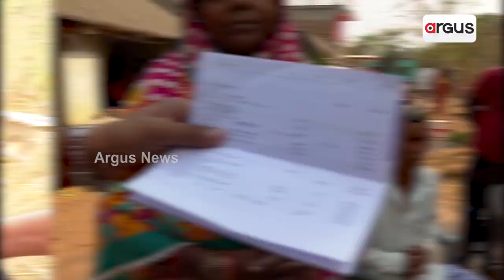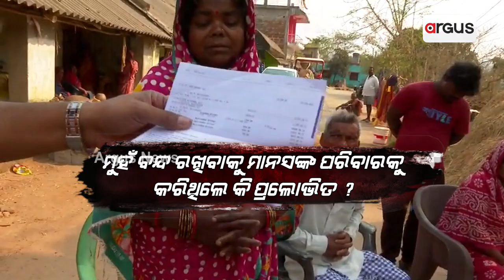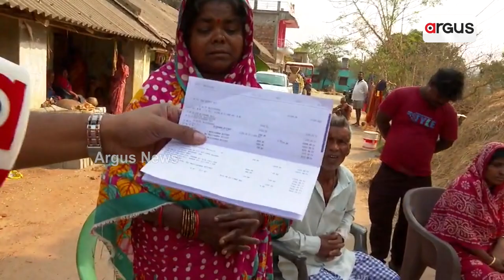କ୍ୟାମେରାମ୍ୟାନ ମାନସ ସ୍ବାଇଁ ମର୍ଡର ମିଷ୍ଟ୍ରିରେ ନୂଆ ଟ୍ବିଷ୍ଟ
ମୃତ ମାନସଙ୍କ ପରିବାରକୁ ଲକ୍ଷେ ଟଙ୍କା ଦେବା ପଛର ରହସ୍ୟ କଣ ?
ଚିପ୍ ଖୋଲିଯିବାର ଭୟ ଘାରିଥିଲା କି ପାୱାରଫୁଲ ବିଧାୟକଙ୍କୁ ?  ପୂର୍ବତନ ସରପଞ୍ଚଙ୍କ ମାଧ୍ୟମରେ ହୋଇଥିଲା କି ଡିଲ୍?  କ୍ରାଇମବ୍ରାଞ୍ଚ କାହିଁକି ଲୋକଲୋଚନକୁ ଆଣୁନି ଚିପ୍ ସତ ?